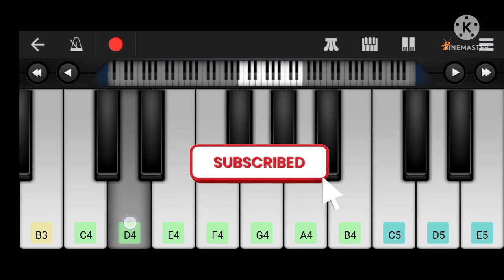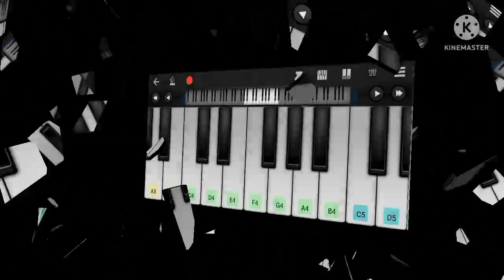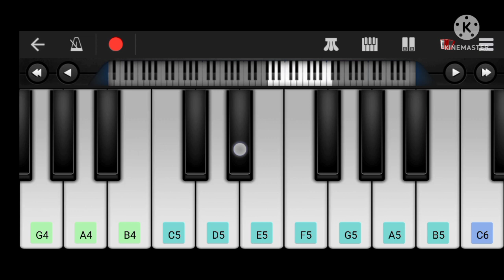taarak mehta song on walk band | taarak me tha song on piano | jethalal bgm on walk band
taark metha ka ulta chasma